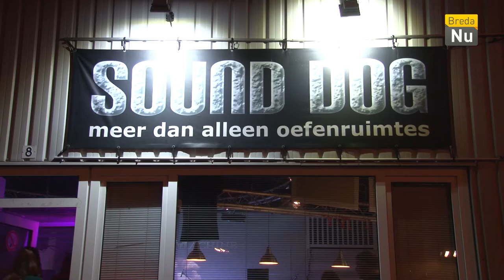On Stage - At First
In deze aflevering krijgen we de band 'At Fist' op bezoek, en komen we meer te weten over Sound Dog.